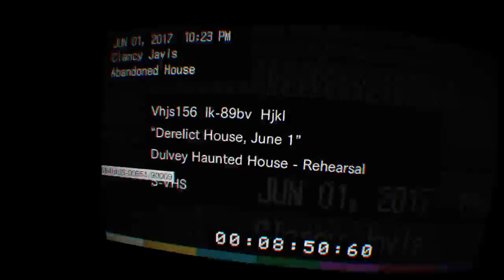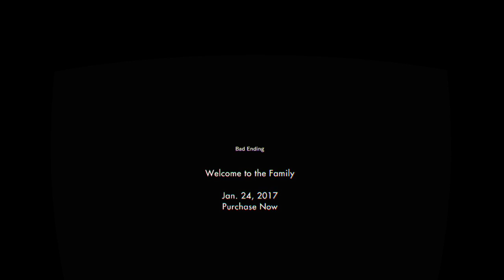RESIDENT EVIL 7 VR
Seems as good as any to revisit this nightmare; but this time, in full VR. Just when you thought you couldn't shit your pants any harder..
Video captured during live Twitch stream